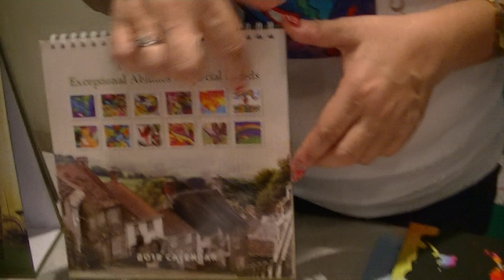Community Care Carnival 2012 - 7